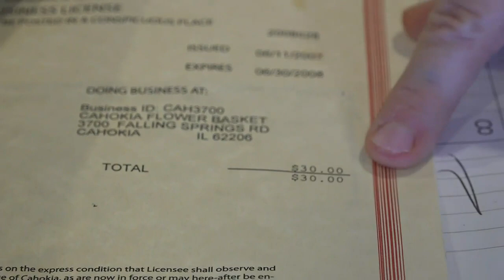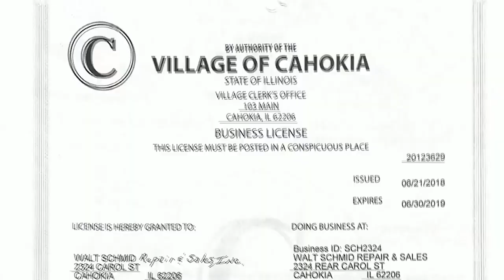Business license fees increase in Metro East city without notice, business owners say